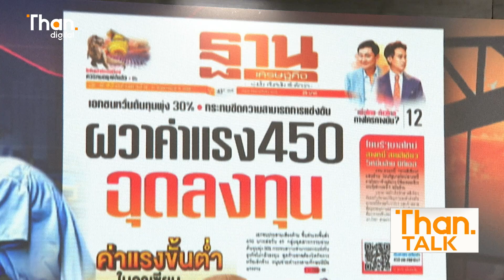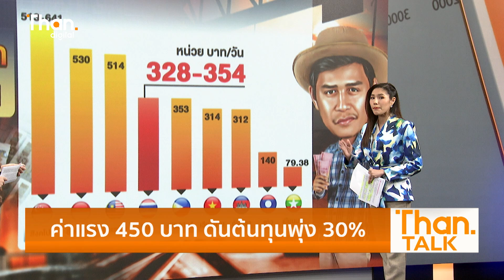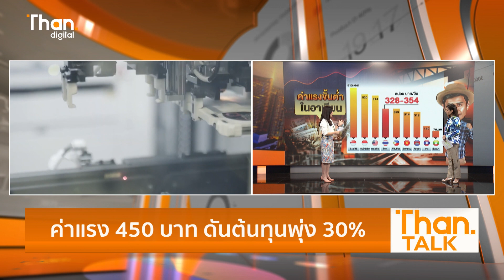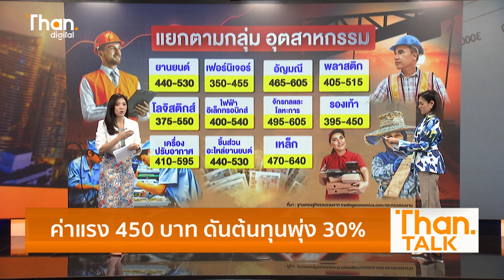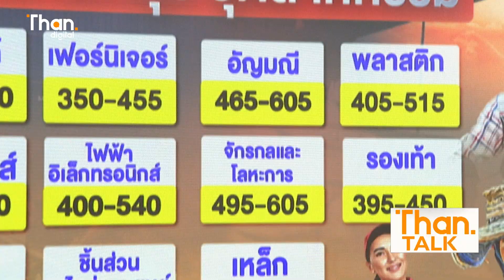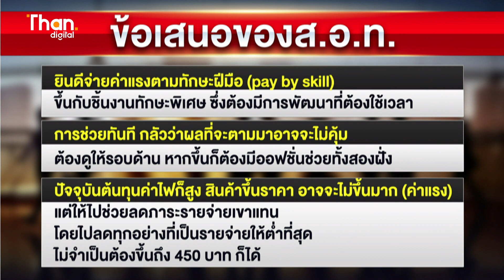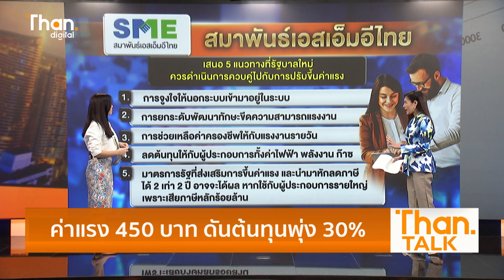ผวาค่าแรง 450 ดันต้นทุนพุ่ง 30% | THANTALK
ผวาค่าแรง 450 ดันต้นทุนพุ่ง 30% | THANTALK | 26/05/66